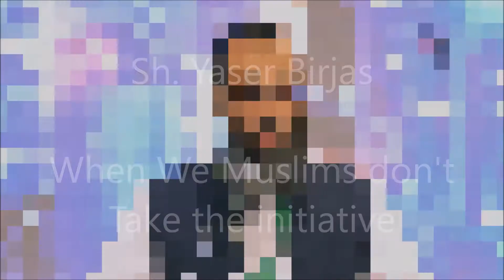When We Muslims don't Take the initiative - Sh. Yaser Birjas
Sh. Yaser Birjas talks about how we Muslims only complain and make suggestions but then discourage taking the initiative